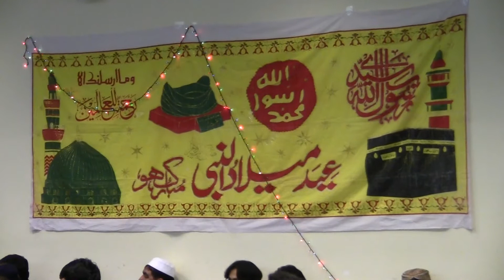montichiari mehfle milad part7